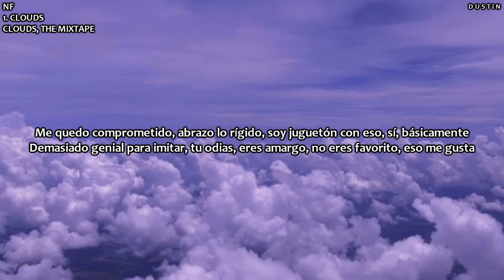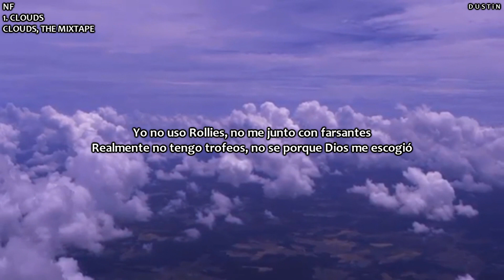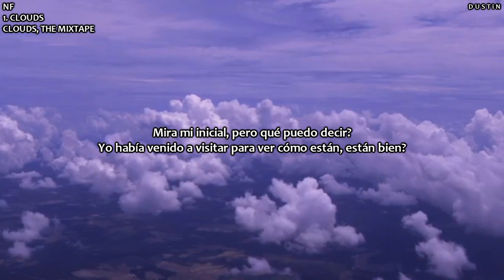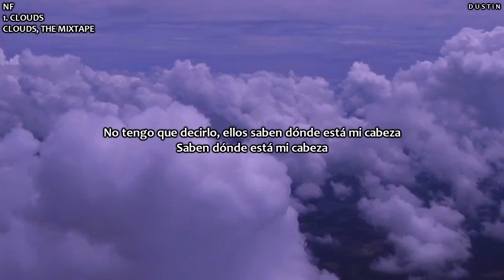NF ⥈ CLOUDS «Subtitulado Español»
🟄"CLOUDS" marca el primer lanzamiento de NF de 2021, después de su canción de octubre de 2020 "Chasing_ (Demo)". En la pista, NF relata el éxito y comparte que no encaja en el molde clásico del rapero.
La canción es el segundo sencillo de su próximo proyecto, CLOUDS (THE MIXTAPE), a lanzarse el 26 de marzo de 2021. La canción se estrenó con un video musical, dirigido por Patrick Tohill, quien ha hecho la mayoría de los videos de NF en el pasado.

✥lyrics✥

[Verse 1]
Calmly, feel myself evolving
Appalling, so much I'm not divulging
Been stalling, I think I hear applauding, they're calling
Mixtapes aren't my thing, but it's been awfully exhausting
Hanging onto songs this long is daunting (Yeah)
Which caused me to have to make a call I thought was ballsy
Resulting in what you see today, proceed indulging
As always, the one-trick pony's here, so quit your sulking
Born efficient, got ambition, sorta vicious, yup, that's me (Woo)
Not artistic, unrealistic, chauvinistic, not those things
Go the distance, so prolific, posts are cryptic, move swiftly
Unsubmissive, the king of mischief
The golden ticket, rare sight to see
I stay committed, embrace the rigid
I'm playful with it, yeah, basically
Too great to mimic, you hate, you're bitter
No favoritism, that's fine with me
Create the riddles, portrayed uncivil
Unsafe a little, oh, yes, indeed
It's plain and simple, I'm far from brittle
Unbreakable, you following?
I'm Bruce Willis in a train wreck
I'm like trading in your car for a new jet
I'm like having a boss getting upset
'Cause you asked him for less on your paycheck
I'm like doing headstands with a broke neck
I'm like watching your kid take his first steps
I'm like sayin' Bill Gates couldn't pay rent
'Cause he's too broke- where am I goin' with this?
Unbelievable, yes, yes, inconceivable
See myself as fairly reasonable
But at times I can be stubborn, so
If I have to, I will rock the boat
I don't tend to take the easy road
That's just not the way I like to roll
What you think's probably unfeasible
I've done already a hundredfold, a hundredfold
It's probable that I might press the envelope
Ideas so astronomical
Sometimes I find 'em comical
Yeah, incomparable
Replay value phenomenal
Beat selection remarkable
Slowing me down, impossible
I don't rock no Rollies
I don't hang around no phonies (Nope)
I don't really got no trophies
I don't know why God chose me (I don't know)
Got something in the cup, ain't codeine (Never)
Change my style, they told me
Now they come around like, "Homie"
Man, y'all better back up slowly, back up slowly
Woo, who are you kidding?
How could you doubt me? I've always delivered
Ripping the teeth out of the back of my mouth's
The closest you get to my wisdom
See my initial thought was to wait
But what can I say? I had to come visit
Check on you guys, you doin' alright?
Your year really sucked? Yeah, that's what I figured
They cover they heads up whenever I drop
Shake the whole industry, put 'em in shock
Come out the clouds like a meteor rock
Then land on the earth like "Ready or not?"
Ain't no one like me, the cream of the crop
Don't even front, better give me some props
I pick up your body and throw it a block
Okay, I admit it, that's over the top, not
Deer in the headlights looks every time I step my foot on the ground
I get mistook for a lame with no weight to his name
Ground just shook, let's not beat around the bush
Even my B-sides throw 'em off like "How's he do it?"
Some say I'm a great influence
I don't know about that, but I did do the best I could

[Bridge]
"Hollywood, Hollywood
Hope Nate doesn't go Hollywood"
You think that, you don't know me good

[Verse 2]
I-I-I always advance, say how I feel, you know where I stand
Raisin' the bar, I gotta expand
Top of the charts, I'm setting up camp
Pound in my stakes, I put up my tent
Shoot for the stars, they fall in my hand
Stick to my guns, I don't even flinch
Can push all you want, ain't movin' an inch
I rarely miss, you know I'm relentless
Ain't got a choice, no way to prevent it
Just who I am, and I don't regret it
See what I want and then I go get it
Followed my gut, I'm happy I did it
Beat all the odds, I ain't got no limits
Cannot be stopped, you payin' attention?
I ain't gotta say it, they know where my head is
They know where my head is (Head is)